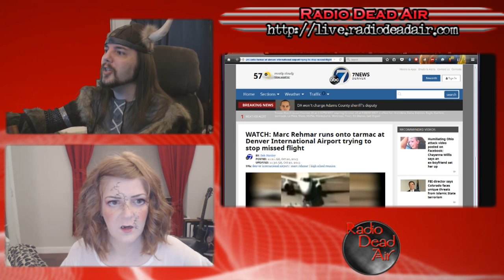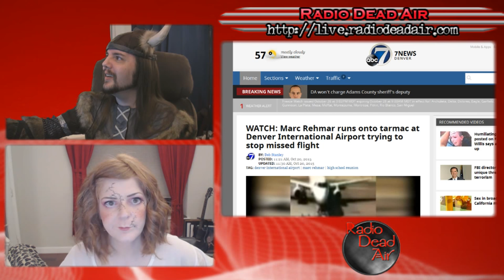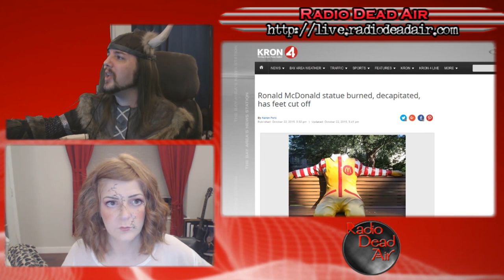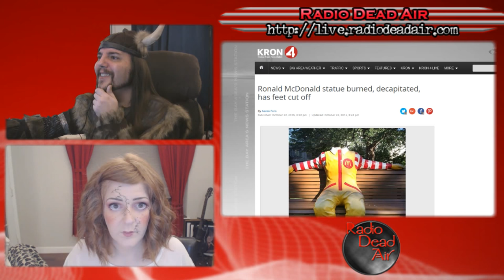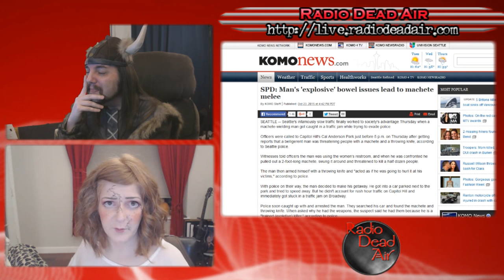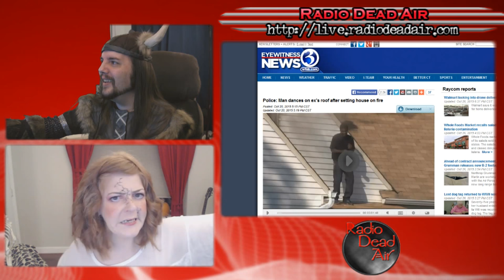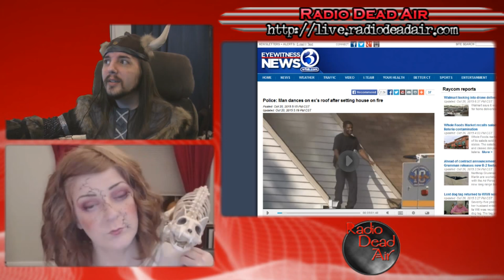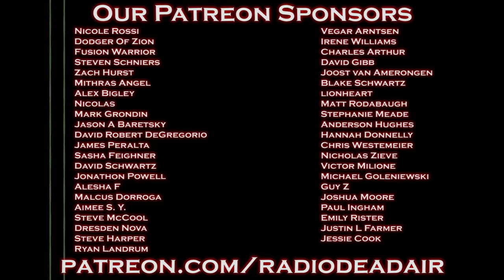WTFIWWY Live - The Witch Next Door - 10/26/15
This week: Flying "Air Jackass," fear of the ghost of Ronald McDonald and a machete wielding maniac with a desperate need to poop ... plus this year's Hookerween countdown!